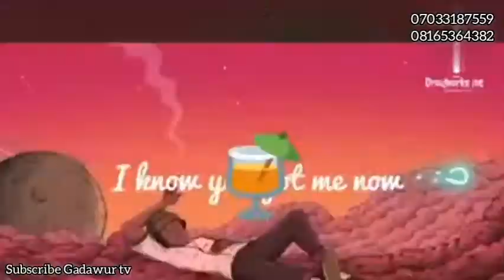The some Leaders of Nigeria there are dull said by Enoch Aminu